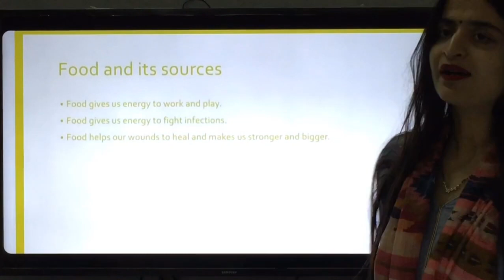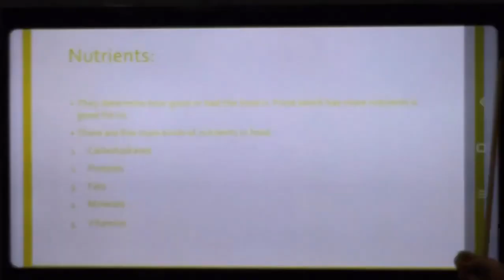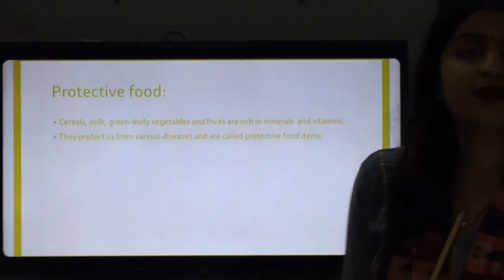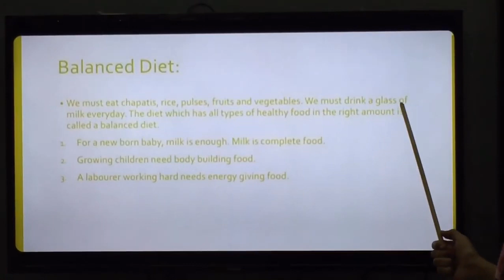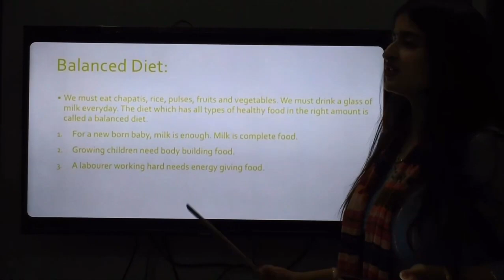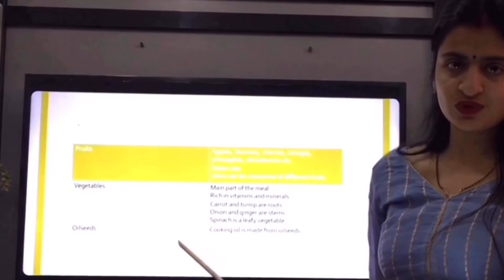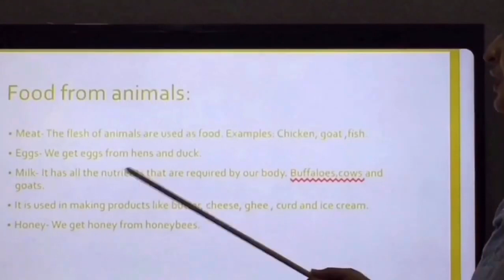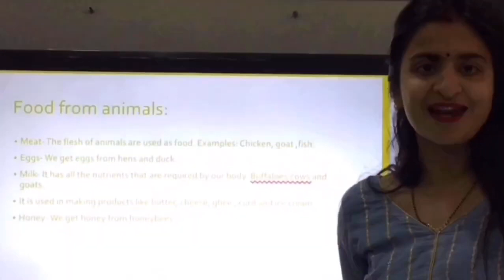Class-3/ Chapter-3/EVS/ FOOD AND ITS SOURCES